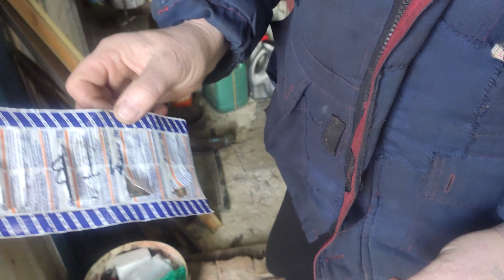САМПО 500 // Восстановление Продолжается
Запчасти новые и Б/У Динар 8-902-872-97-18